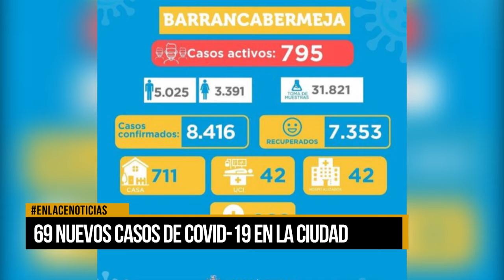Se reportaron 69 nuevos contagios en la ciudad